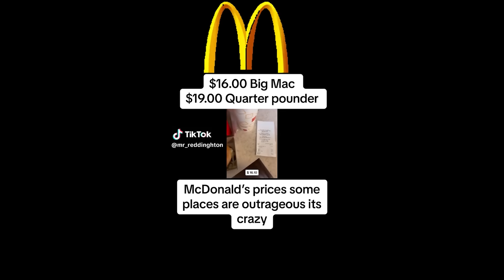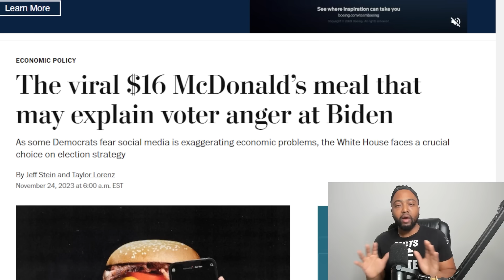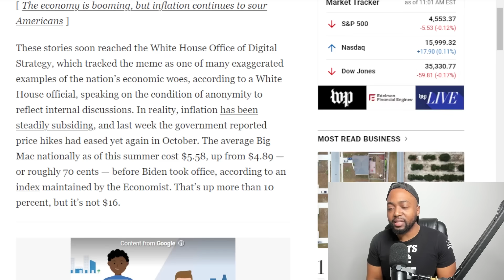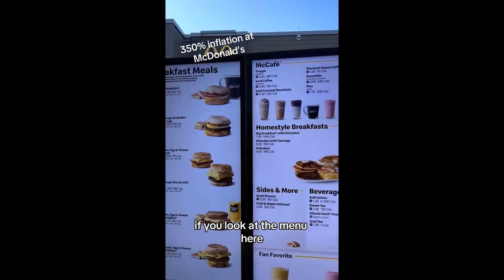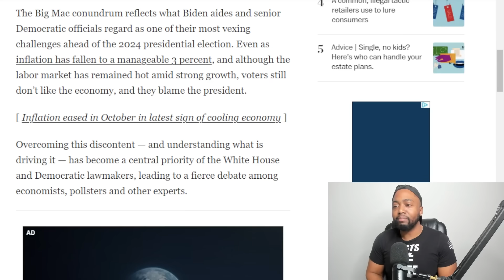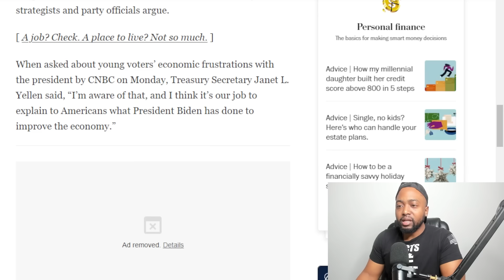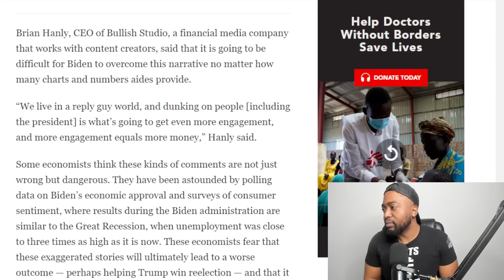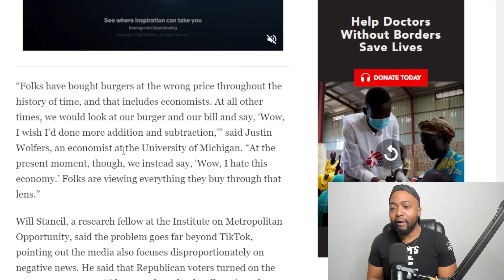Biden White House FREAKS OUT Over TikTokers Posting 'Dangerous' $16 Dollar Big Macs McDonalds Meals!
An 11-month-old TikTok video showing a $16.10 McDonald’s meal has gotten Americans fuming on social media about rising prices. But the customer had ordered a novelty item. Yet the video went viral and got tied to President Joe Biden’s economic management and the impact of inflation on food prices.